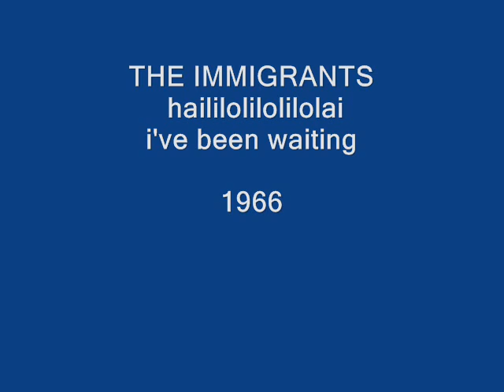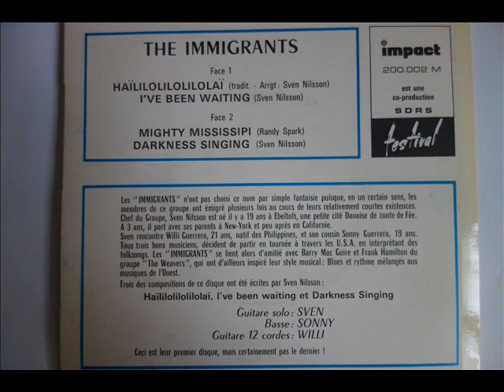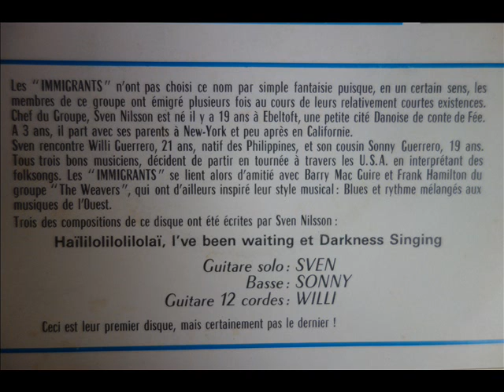The Immigrants / haililolilolilolai & i've been waiting /1966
Originally a folk trio of Sven Nilsson, Willy Guerrero and Sonny Guerrero. The Immigrants came to Denmark from California in 1964 and was quickly offered a recording contract with Metronome. In 1968 Sonny had to leave the group due to illness and was replaced by Irwing Waldorff and Frank Sveidahl. The group disbanded in the early 1970's. Sven Nilsson returned to California where he still writes and records songs.

Haïlilolilolilolaï
Arranged By – Sven Nilsson

Written-By – Sven Nilsson

Impact  ‎– IMP 200.002